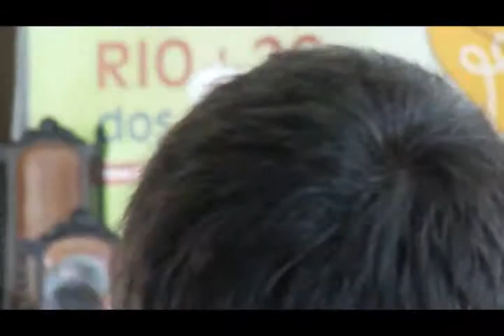fórum social temático 2012 - Leonardo Boff = POA-Br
forum social temático, porto alegre 2012

Boff fala sobre os estados unidos, do ser humano e a natureza.